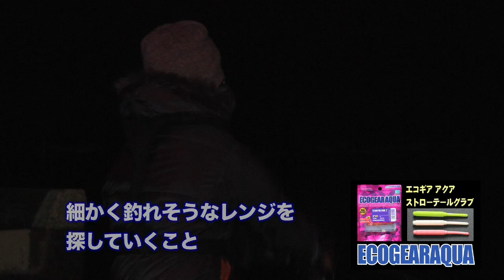エコギア アクア ストローテールグラブ アジ・メバル爆釣実釣編 折本隆由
エコギア アクアのライトゲーム対応モデルとしてラインアップされたのが「エコギア アク­ア ストローテールグラブ2インチ」。なかでもアジやメバルといったソルトターゲットには無類の強さを発揮し、その圧倒的な釣れっぷりは今までの常識を覆してしまうほど。このムービーでは実釣の際に役立つワンポイントアドバイスをエコギアプロスタッフの折本隆由プロが解説。エコギアホームページ